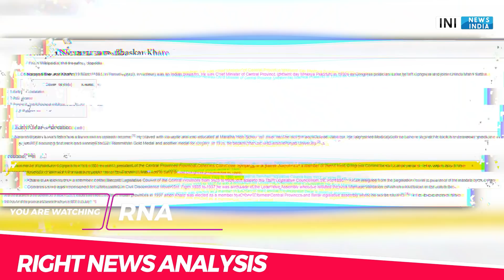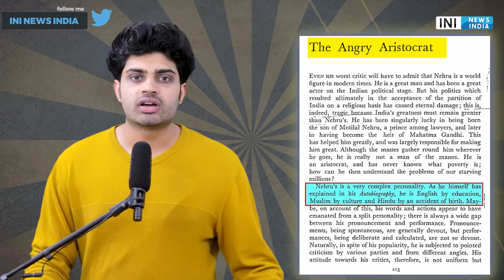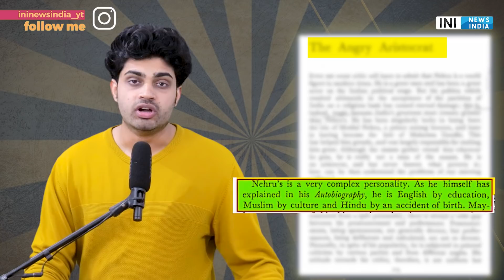Explained : Nehru Call himself 'Culturally Muslim'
A newspaper report being shared widely on social media platforms claims that Jawaharlal Nehru called himself an Englishman by education and a Hindu only by an accident of birth. We check the veracity of the claim in this video.

PRODUCTS WHICH I USE (YOUTUBE)
1 Canon EOS 200D
2 Boya BYM1 Omnidirectional Lavalier Condenser Microphone
3 HONOR Pad 5 8
4 IPAD
5 TRIPOD
6 LIGHTING
7 MY PC (ASSEMBLED)
7.1 CPU
7.2 GRAPHIC CARD
7.3 KEYBOARD/MOUSE
7.4 SPEAKER
7.5 MONITOR
7.6 TV
7.8 ROUTER
7.9 CABINET
8 BOOKS
8.1 MANUSMRITI
8.2 BOLNA HI HAI
8.3 NEHRU MITHAK AUR SATYA
8.5 INDIAN POLITY
8.6 UNDERSTAND POLITICS
8.7 GLOBAL POLITICS
8.8 The HOLY BIBLE